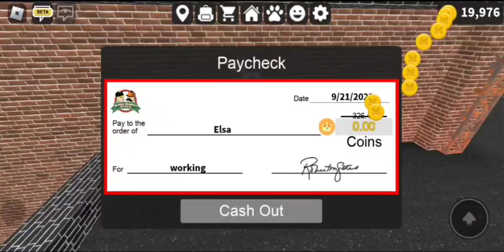roblox pizza shop gameplay in roblox on (09/20/2023)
welcome back to another episode of work as a pizza shop in roblox.
up next is: trains riding in roblox.